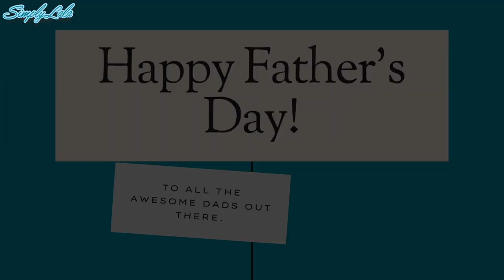vlog | cooking lobster on father's day | cook with me! | butterfly lobster tail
hi friends!
posted video a bit late, this more on in relation to Father's day event.
So I cooked butterfly lobster tail and baked burnt cheesecake for dessert.

love lots,
simplylala